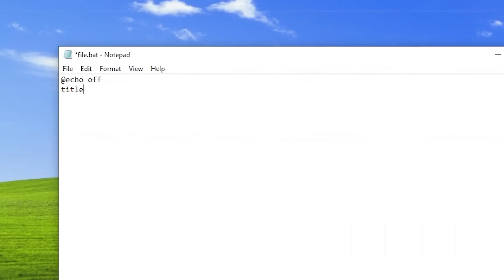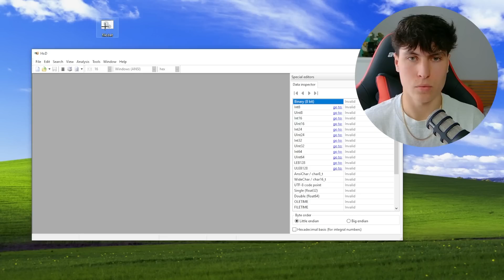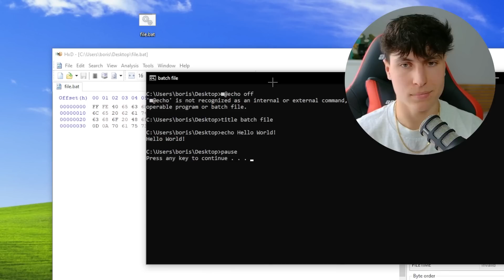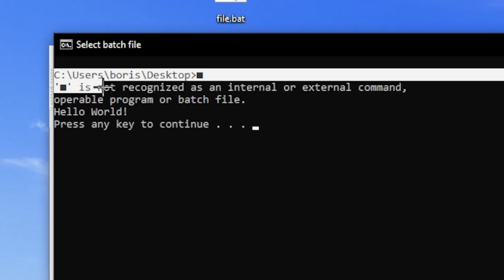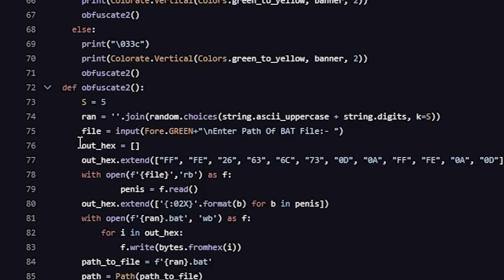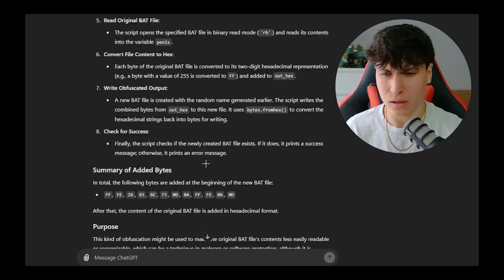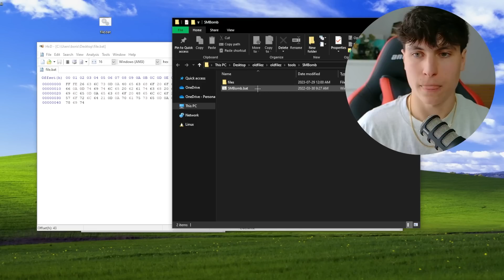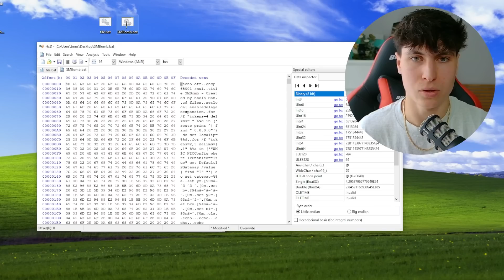Encrypt Your Batch File!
0:00 intro
0:37 explanation
2:07 encoding
5:12 trying other bytes
8:31 real example
9:33 outro